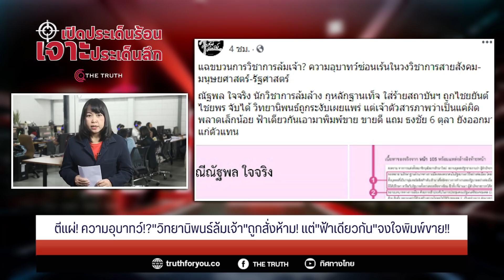ตีแผ่! ความอุบาทว์!?"วิทยานิพนธ์ล้มเจ้า"ถูกสั่งห้าม! แต่"ฟ้าเดียวกัน"จงใจพิมพ์ขาย!!